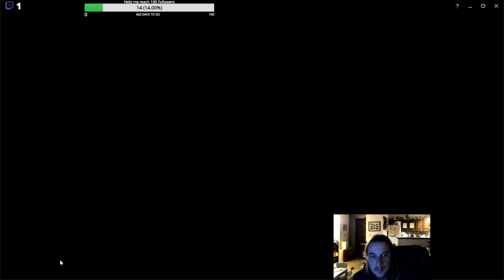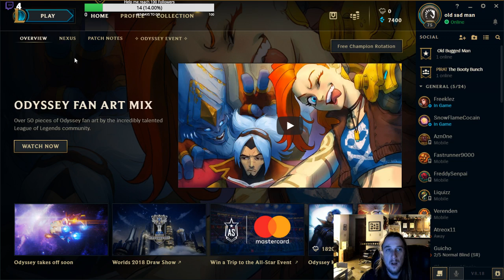This channel will focus on League of Legends with Miss Fortune as ADC. Feel free to watch and enjoy.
Miss Fortune with Dark harvest rune build and lethal item build -- Watch live